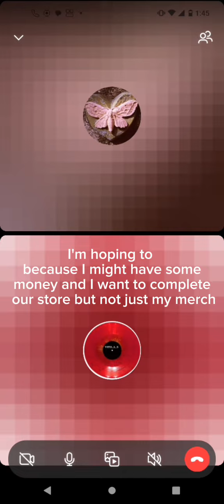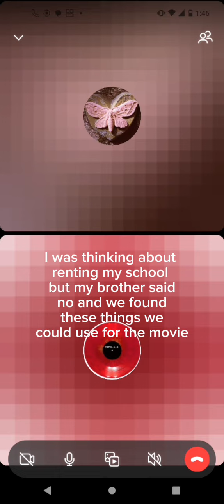music interview part 2